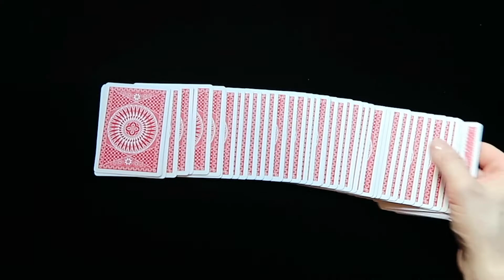LEVITATING HAUNTED MAGIC TABLE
Watch me perform the levitating haunted magic table at a real gig I was paid to be at.

MIND BLOWING MAGIC by Matthew Furman Magician
Sleight of Hand Magic // Mentalism // Street Magic